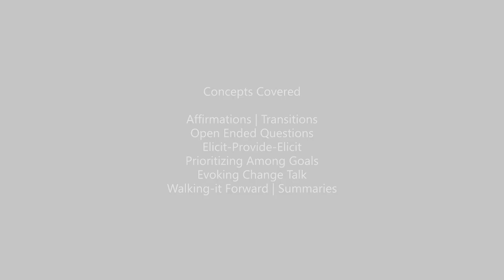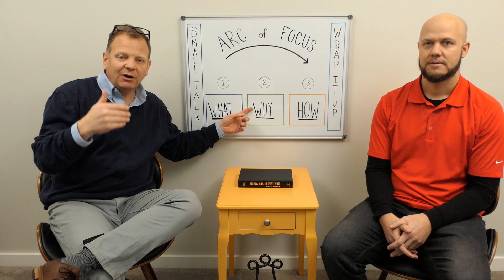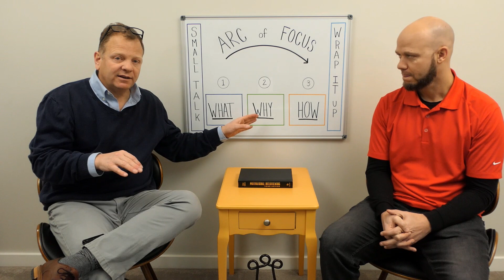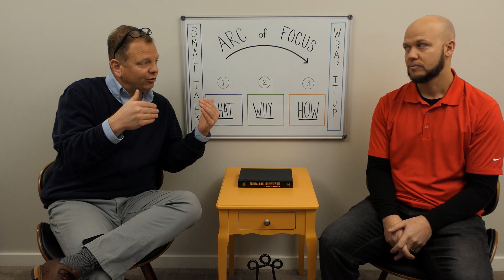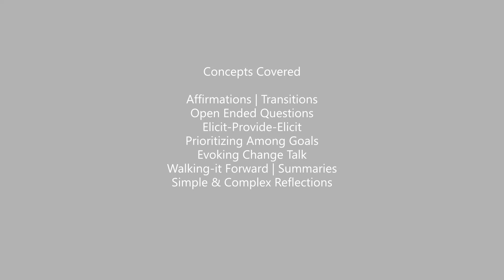Motivational Interviewing Example - Case Management in Juvenile Justice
(This video is a demonstration of motivational interviewing skills in action. Skills presentation, demonstration, learning assessment and worksheets are available at our full training This video is a snippet from Enhanced Motivational Interviewing by eSym. This is a motivational interviewing example of an interaction between a case manager and a youth in juvenile justice.